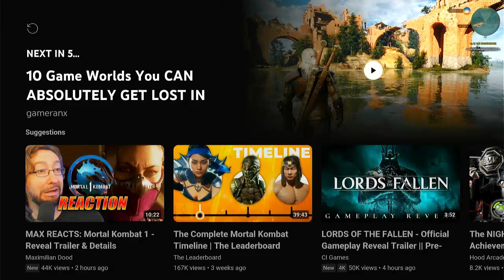Mortal Kombat 1 - New Official Reveal Trailer | PS5 games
Mortal Kombat 1 - New Reveal Trailer | PS5 games

The reveal trailer for the new MK1.